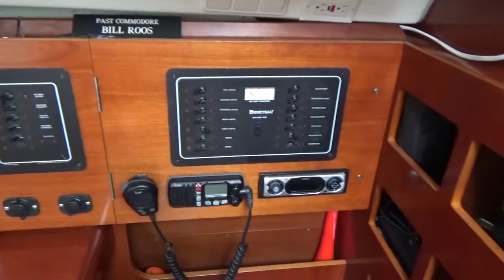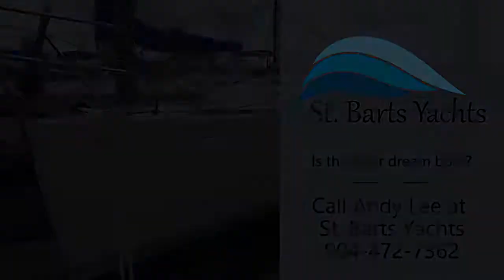For Sale: 2005 Beneteau First 367, Southern Cross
The 36.7 comes from a great race heritage with her predecessor being the 40.7.  Both are Farr designs and have racing in their veins.  The 36.7 is a true racer/cruiser with a cockpit that can be configured in minutes from a comfortable cruising cockpit to a functional race ready space with room for crew and then back again to celebrate back at the dock.

She has an expansive 3 stateroom single head layout with the creature comforts of a cruiser.  Ample v-berth and twin quarter berths with one large enough for gear and sleeping.

She has a propane stove, refrigeration and enough opening hatches and ports to keep the breeze nicely flowing through from bow to stern.

She is rigged for shorthanded cruising but when you are ready to get down to business her light displacement racing sails make her a feared competitor around the buoys.

Call Andy Lee to schedule a showing: 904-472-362